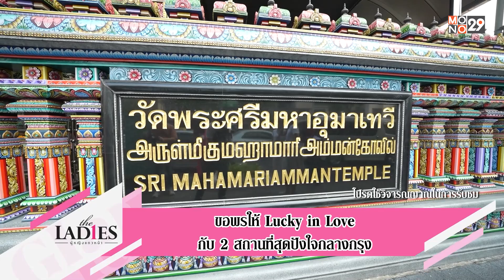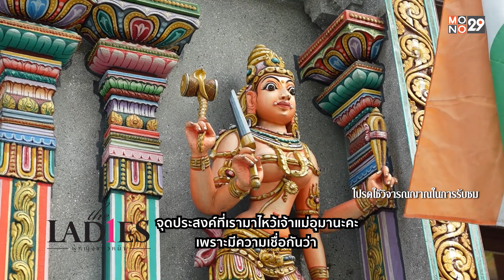ขอพรให้ Lucky in Love กับสองสถานที่สุดปังใจกลางกรุง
รายการ “The Ladies ผู้หญิงแถวหน้า”
ออกอากาศทุกวันเสาร์ เวลา 17.30 น. ทางช่อง MONO29